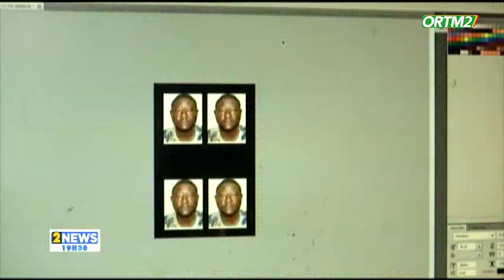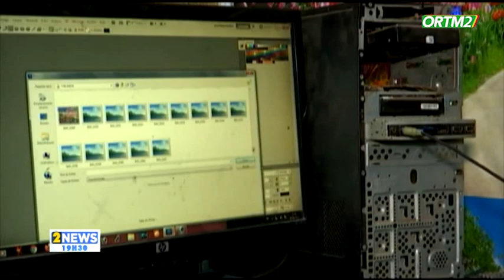Le 19h30 de ORTM2 du 06 septembre 2023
ORTM2 INFO
Présentation: Anta MAIGA
Mise en ligne: Marcelle Y TESSOUGUE
Coordination: Tamsir DIABATE